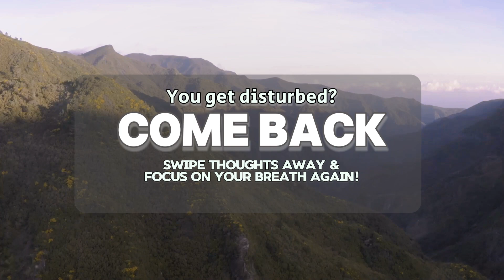Guided Meditation - Restart Your System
Like our computer needs a restart. We need it sometimes as well! Let's close all the programs and tabs for 5 minutes!